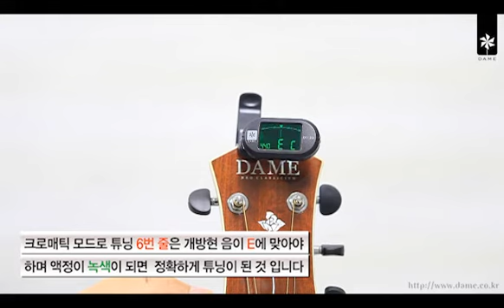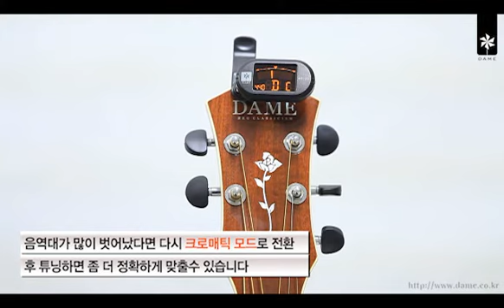데임 DT 35 진동형 튜너 사용 설명